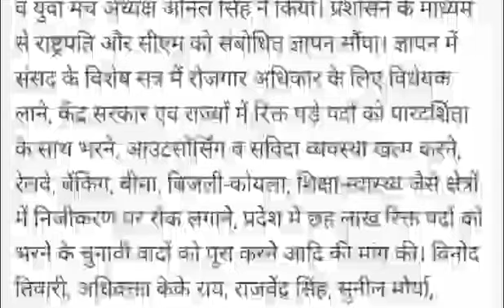BEd Vs DELED Latest Update|| महापंचायत में क्या हुआ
B.Ed Big Breaking News|| बी एड गुड न्यूज||

latest update for primary vacancy in UP
supertet news
tgt&PGT news

mukyasevika Bharti Pariksha